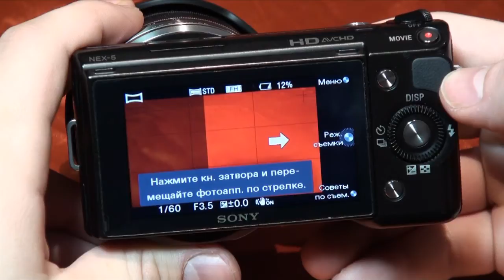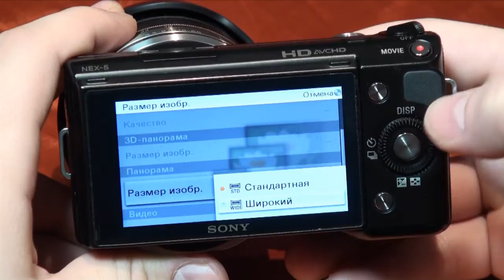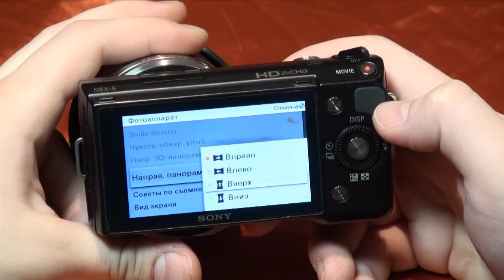Панорамные снимки с помощью NEX-5 (updated)